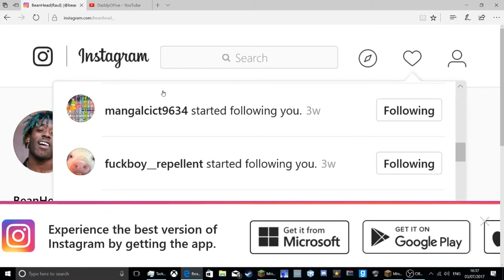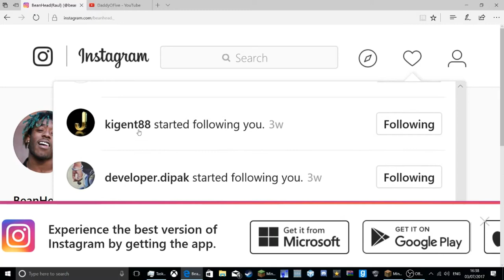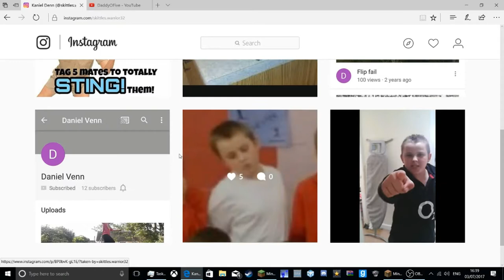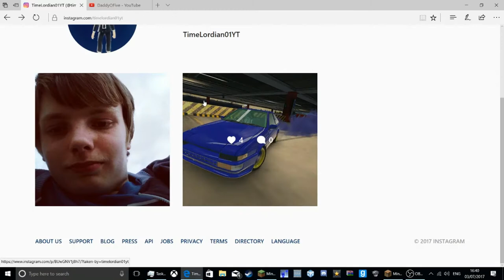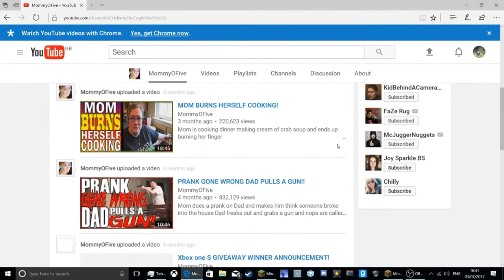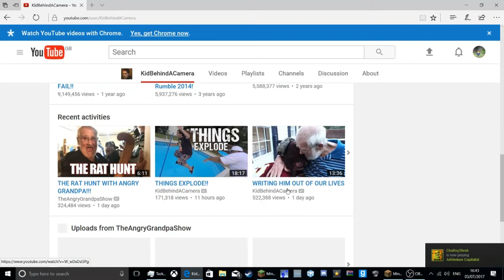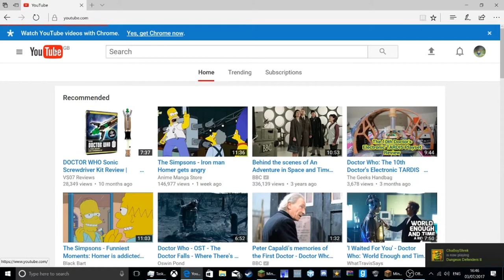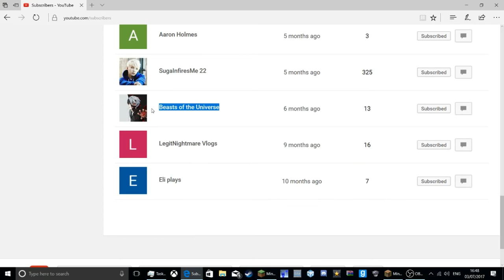50TH SUBSCRIBER SPECIAL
I hope what i bring in the future will please all of us.

Pls be nice :)